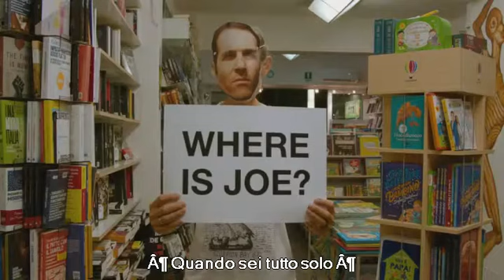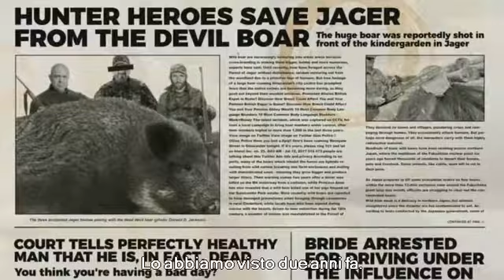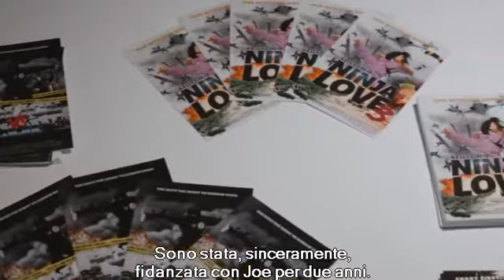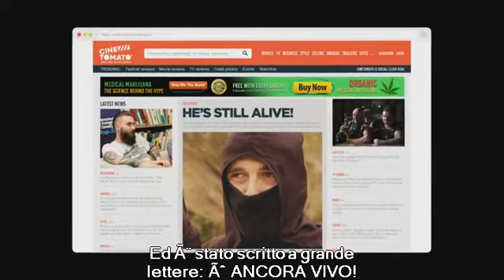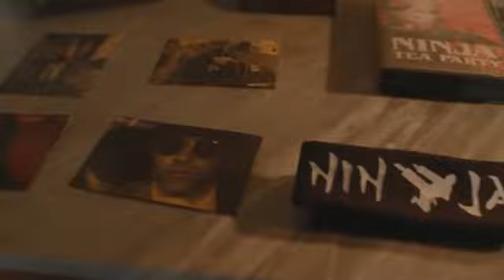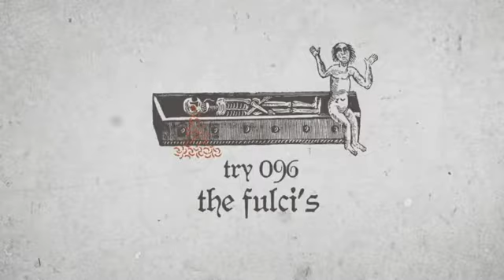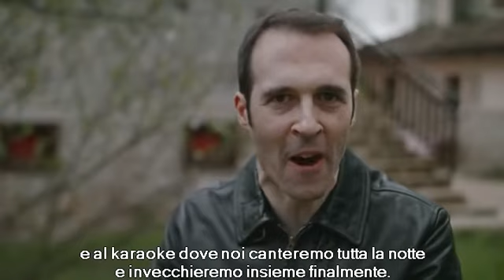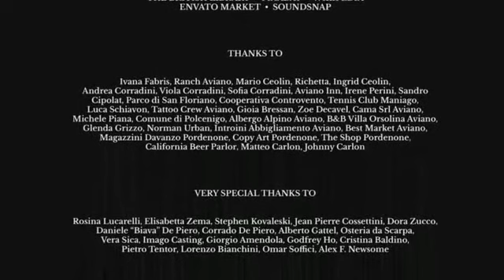SUB ITAFuck You Immortality 2019 WEBRip AC3 CB01